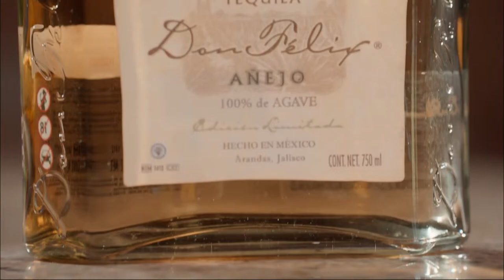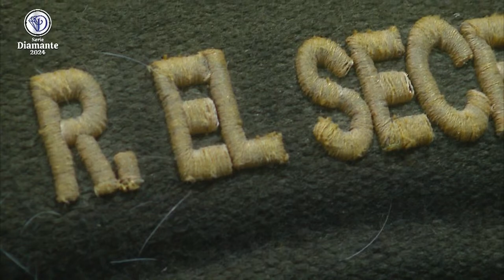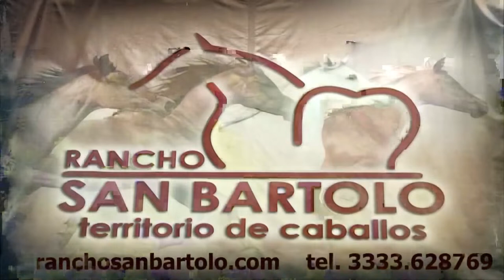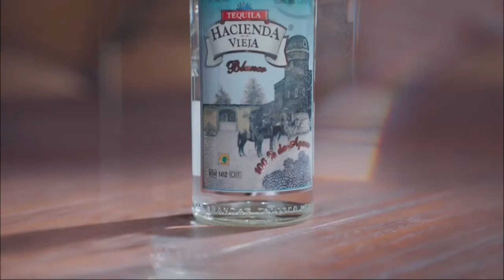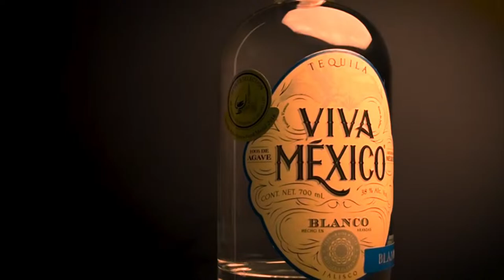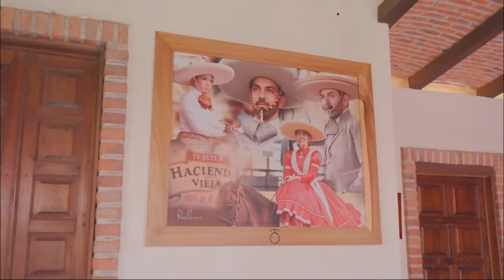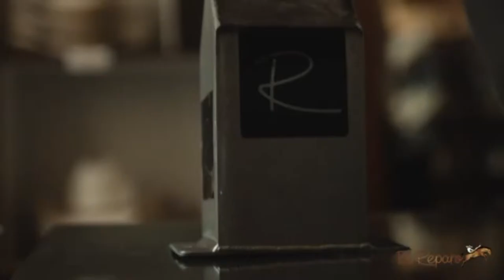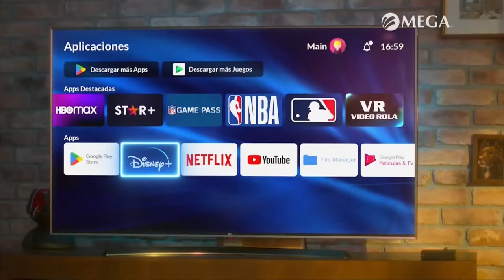Serie Diamante. Fase 4. Charreada 4